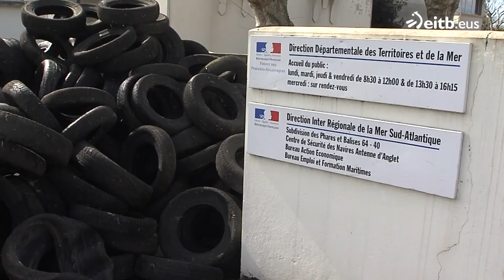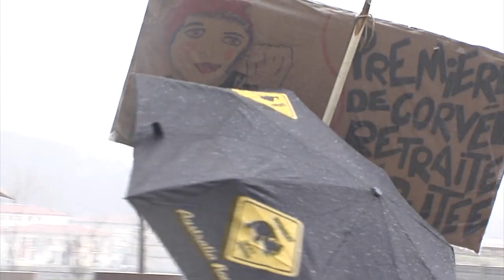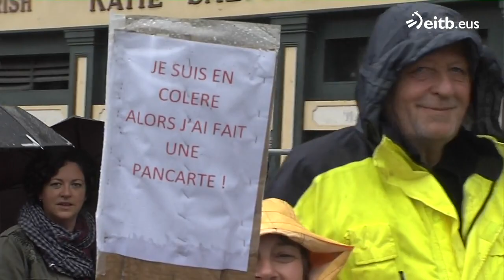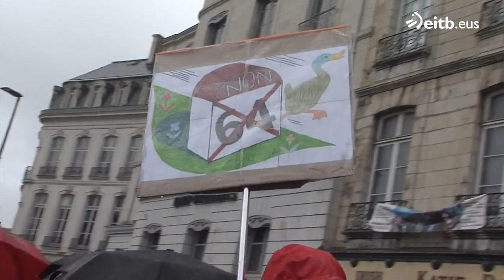IPARRALDEAREN ORENA: 2023-03-13